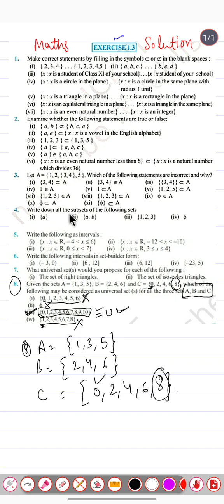Chapter 1 SETS Exercise 1.3 Solved (Q5,Q6,Q7,Q8) Class 11 NCERT Maths Sets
NCERT MATHEMATICS
Maths Solution

In this video you'll get solution of Q5 To Q8 in Exercise 1.3 (Q5,Q6,Q7,Q8)

This channel helps you to know the facts about Mathematics
Best online platform for all types of Mathematics
Best online channel
all about Mathematics is here
helps for various kinds of govt. exams like PSTET CTET HTET of ETT and B.Ed master cadre maths teachers exam and NVS KVS Meritorious lecturer paper
All concepts and solved examples for class 11 and 12 with all solved questions of all exercises
jee mains good result ncert maths RD sharma Moderns Maths higher mathematics SSC CGL.
basic mathematics for all types of bank exams and for punjab government jobs exams like Patwari posts
basic concepts of mathematics 11th and 12th standard
Short cut method to solve every question of class +1 and +2
this channel helps you for every trick in Mathematics.
Short tricks to calculations without using calculator
and Short and easy methods to solve the problems and sums in Mathematics.